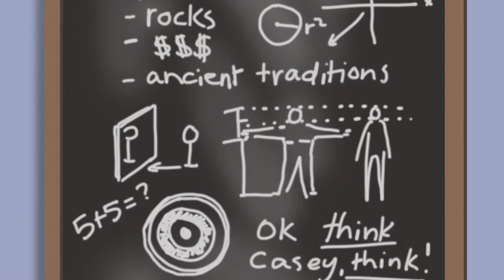War for dogs - short animated movie | Toon